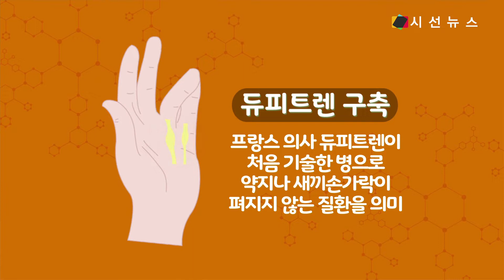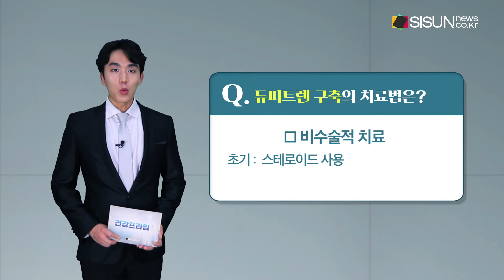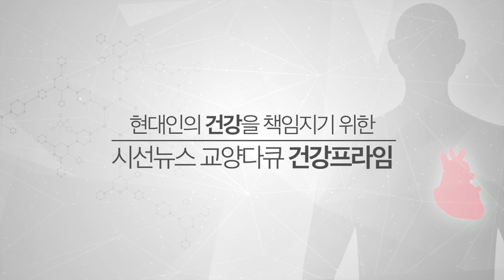방아쇠 수지와 혼동하는 ‘듀피트렌 구축’...남성에게 더 많아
안녕하세요. 건강프라임 조재휘입니다. 하루종일 스마트폰을 조작하거나 컴퓨터 앞에 앉아 키보드를 두드리는 작업이 늘어나면서, 손목터널증후군이나 손목건초염 등 손과 관련된 질환을 겪는 환자들이 늘어나고 있습니다. 그런데 최근에는 특별히 다치지도 않았는데 손가락이 안으로 말리듯 휘어지고 잘 펴지지 않는 증상을 겪는 사람들이 병원을 많이 방문하고 있다고 하는데요. 약지나 새끼손가락 관절이 잘 펴지지 않는 질환, ‘듀피트렌 구축’에 대해 알아보겠습니다.